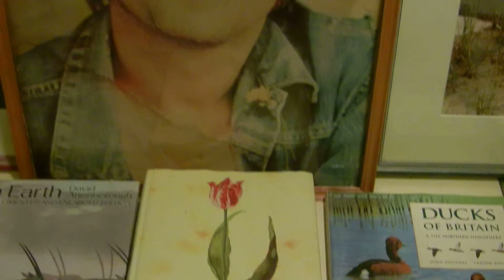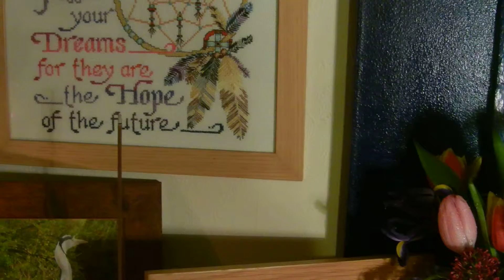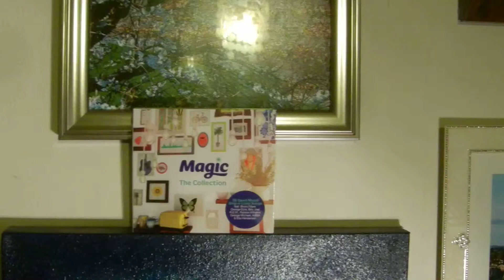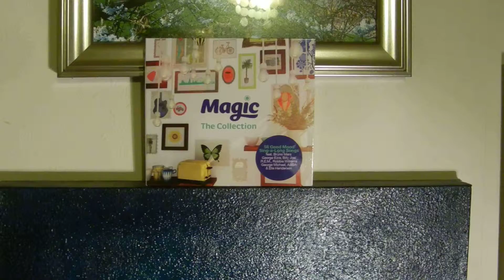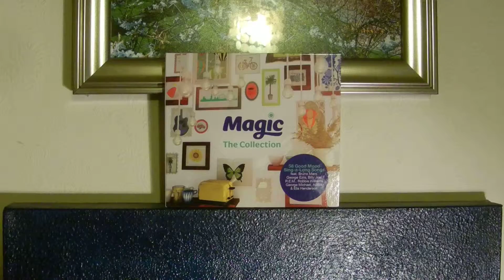Just Give Me A Reason - Tulip Display - Pink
Before my beautiful tulips withered away, I captured this video featuring a song that I cannot get out of my brain, since I bought the triple CD, "MAGIC - The Collection", a week or so ago. I had heard the song on radio, but listening to it clearly late at night or early morning, I really empathise with the lyrics so movingly performed by Pink & Nate Ruess. I think that it is the standout track of the whole collection, but Music Taste is very personal.